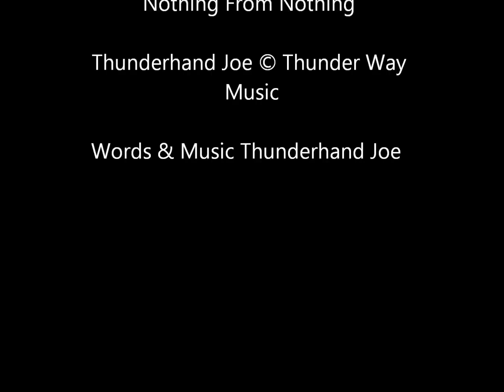Nothing From Nothing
Nothing From Nothing Thunderhand Joe © Thunder Way Music Words & Music Thunderhand Joe